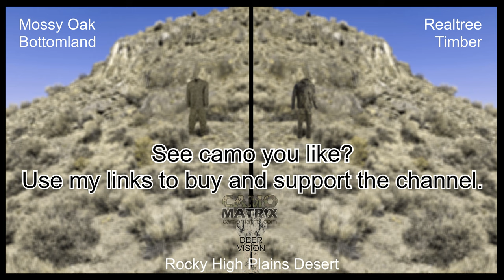Compare Mossy Oak Bottomland VS Realtree Timber with simulated deer vision on 14 Backgrounds.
Viewer Requested: Compare Mossy Oak Bottomland VS Realtree Timber on 14 Backgrounds with Deer and Human Vision.

Shop Real Tree and Mossy Oak
At Sportsman's Warehouse: